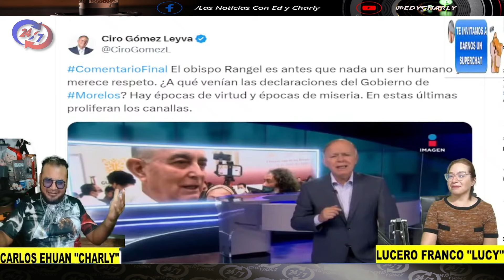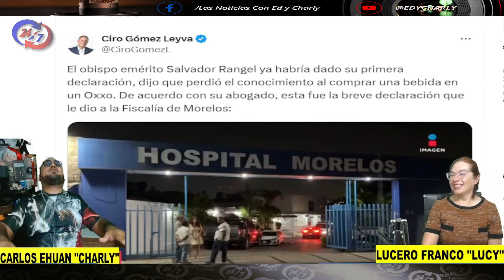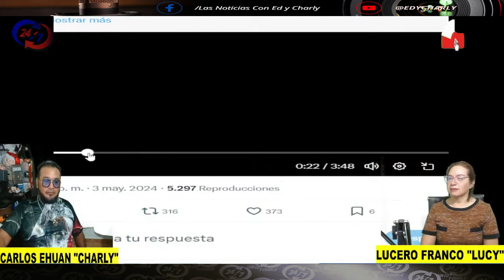ESTO LO CONFIRMA TODO, CIRO Y AZUCENA SI RECIBIERON CHAY...TE